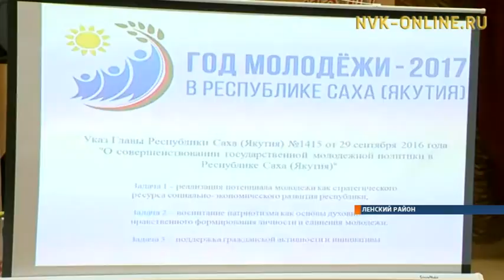Молодые специалисты «Алмаздортранса» хотят вернуться к прежней форме работы общественного совета